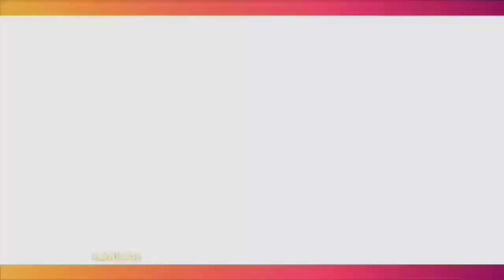Kelamaan Dirumah PARAMITHA RUSADY Alami Perubahan Drastis